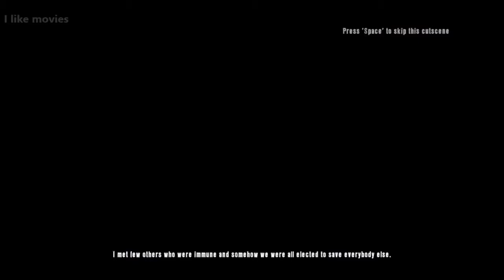Dead Island 28 Days Later The Movie HD 2018